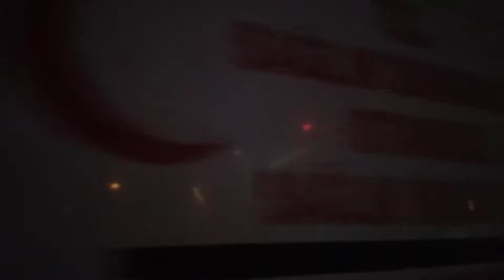Targeted Individual Being Followed By Ambulance In Istanbul November 2020